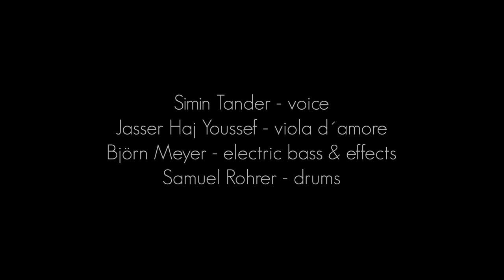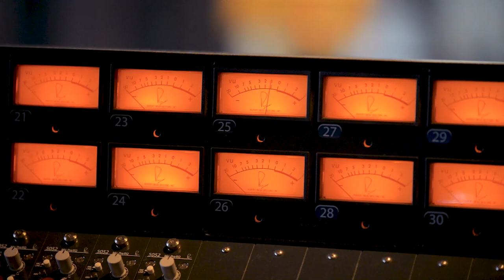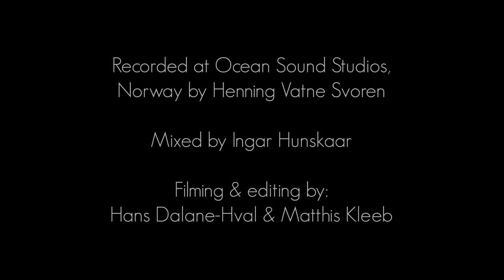Simin Tander "Unfading" album trailer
Simin Tander new quartet
"Unfading"
album out on Oct 9th!

Simin Tander - voice, comp
Jasser Haj Youssef - viola d´amore
Björn Meyer - electric bass & effects
Samuel Rohrer - drums

recorded at Ocean Sound Recordings
mixed in Oslo by Ingar Hunskaar
film & editing by Hans Dalane-Hval & Matthis Kleeb